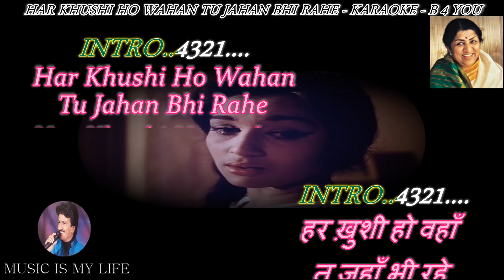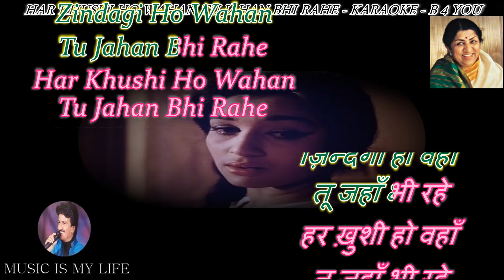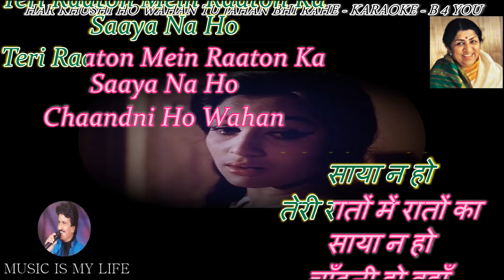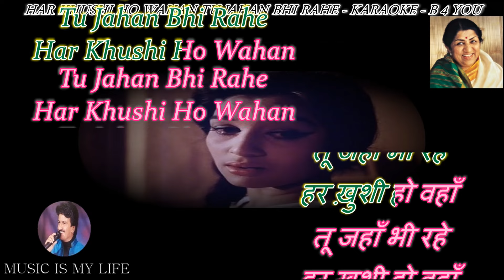Har Khushi Ho Wahan - Karaoke With Scrolling Lyrics Eng. & हिंदी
Please send your contributions to:
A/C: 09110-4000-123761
Bank: IDBI
IFSC: IBKL 00000-91
कृपया अपना योगदान भेजें:
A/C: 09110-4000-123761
Bank: IDBI
IFSC: IBKL 00000-91
SINGER      : LATA JI
LYRICIST    : GULSHAN BAWARA
MOVIE : UPKAAR (1967)